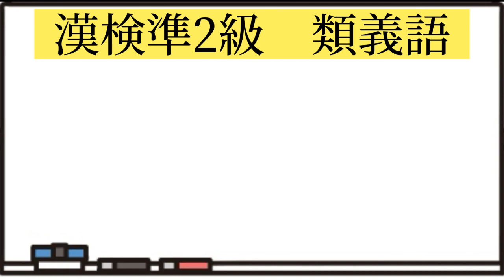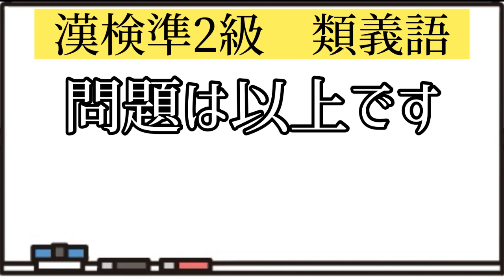【漢検準2級対策】類義語111問【一問一答】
ご質問・ご相談は
またはコメント欄へ！

勉強のきっかけがココにある💡

✅日々の〝勉強法〟
✅効果的な〝覚え方〟
✅私生活にも使える〝思考力〟

などなど、学びのきっかけとなるコンテンツを
アソビを交えながら発信していきます♪

【関連リンク】
▼HP

【出演者プロフィール】
●Mr.AGO
元オール3の元塾講師。
元神奈川大手塾No. 1講師。
現在フリーランスの講師として全国で活動中。
「楽じゃないことほど、楽しく」
「誰にでもできることを誰よりもやる」

●となりの夏希さん
元オール5の現役OL。
湘南高校→早稲田大学。
1年で偏差値15up。
「未来の自分を救うのは、いつだって今の自分」